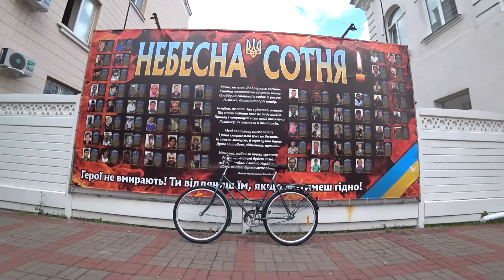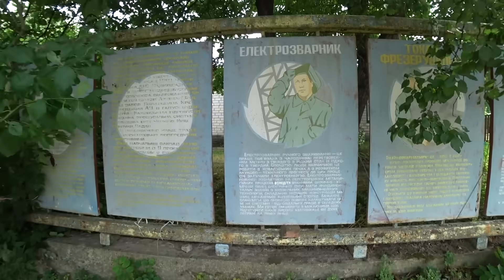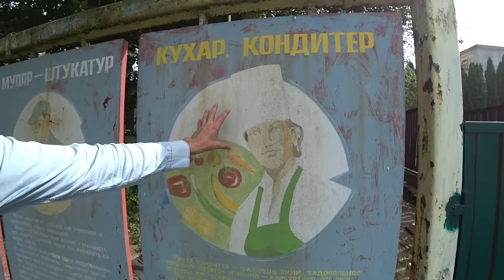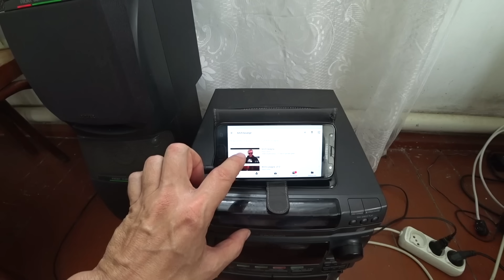Party In A Ukrainian Soviet Village!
🇺🇦 Buying a Soviet bicycle, climbing an abandoned Soviet tower, finding a snake in the toilet, buying village home brew, drunken motorcycle journey and much more. Welcome to what might be Europe's most fun country...Welcome to Ukraine!